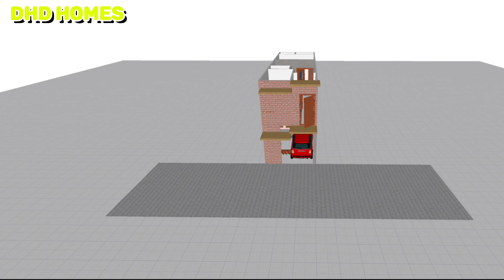12 by 40 house design || 12x40 home plan || B12 L40|| DHD HOMES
00:00 Intro
00:07 Over view 3D
00:58 Ground Floor 2D Detail
           Ground Floor 3D Model
03:23 First Floor 2D Detail
            First Floor Plan 3D Model
            Final 3D view

हेलो फ्रेंड्स

12 x 40 इस साइज में हमने घर का 3D तैयार किया हैं आशा करते हैं आपको ये वीडियो और डिज़ाइन पसन्द आएगा। कोशिश करें कि आप हमें डिस्क्रिप्शन बॉक्स में कांटेक्ट के लिंक है वहां से हमें संपर्क करके अपने लिए 3D Model औऱ नक्शा तैयार करवा सकते हैं

DHD HOMES
 भारत शेखावत

Hlo ,
My DHD Family welcomes to our channel Dream House Design.

अगर आप भी चाहते है अपने लिए घर के मॉडल का 3D वीडियो बनवाना तो आप मुझसे संपर्क कर सकते है ।